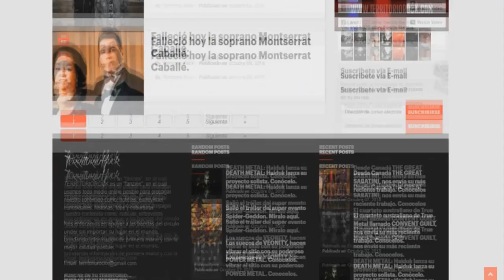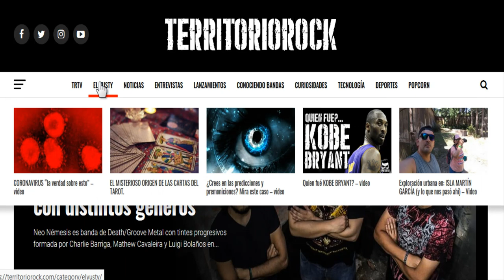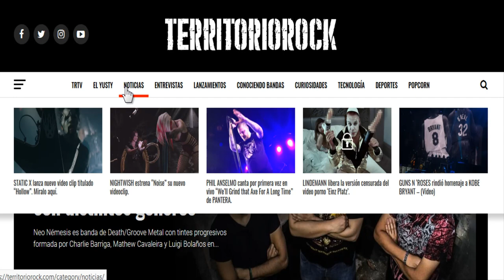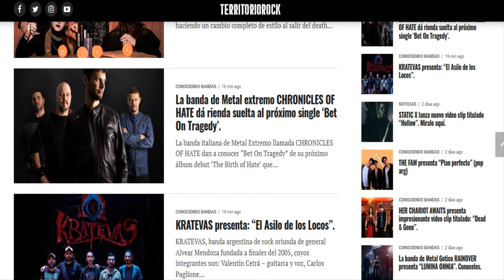►NOTICIAS #59 : Margot Robbie es metalera, Limp Bizkit, Pearl Jam y mucho más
Para ver los videos mencionados en el video, ingresa a nuestro sitio web o bien a nuestra lista de reproducciones.